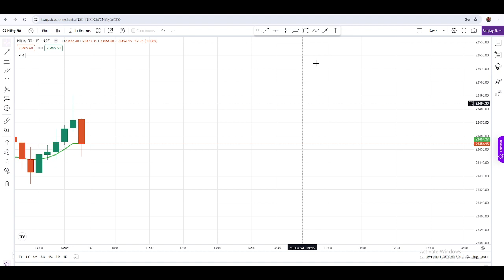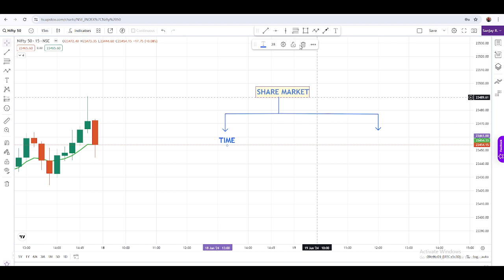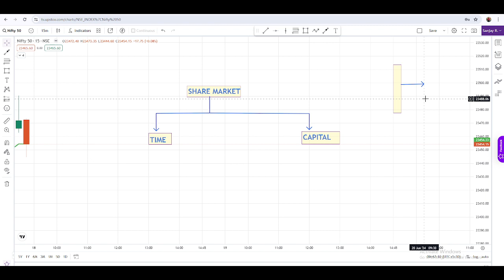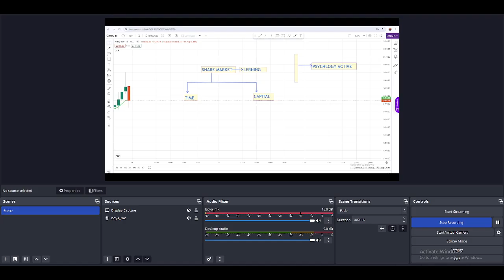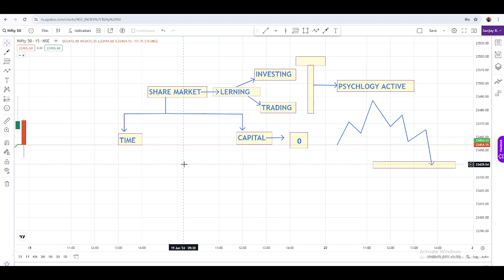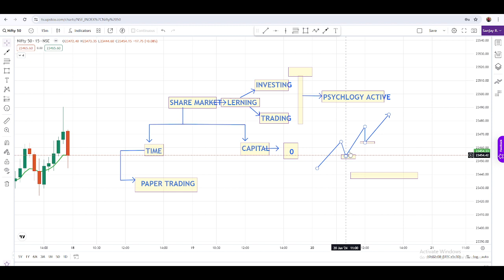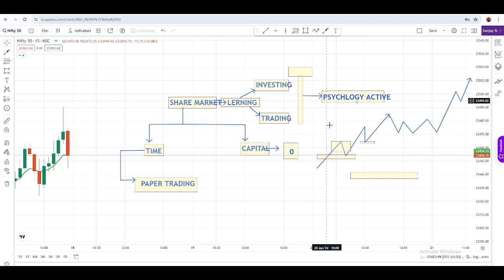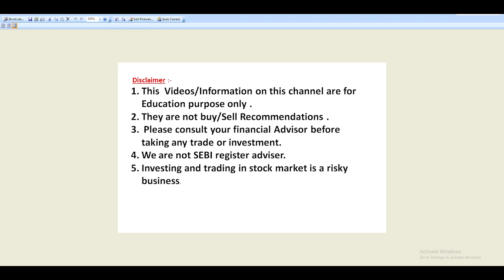MARKET LEARNING BY USING CAPITAL OR TIME? PSYCHOLOGY STUCK IN BAD CYCLE. कैपिटल ख़तम करोगे या टाइम ?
PSYCHOLOGY IN TRENDING MARKET // PSYCHOLOGY IN SIDEWAYS MARKET / / ROLE OF INERTIA IN TRADING //

FEAR DURING TRADE // LESS PROFIT BOOK  / इसके बिना आप सक्सेसफुल ट्रेडर नहीं बन सकते ? FOMO , FOM

FEAR OF MISSING OUT PSYCHOLOGY OF HOLDING  / इसके बिना आप सक्सेसफुल ट्रेडर नहीं बन सकते ? FOMO , FOM

PSYCHOLOGY OF HOLDING  / इसके बिना आप सक्सेसफुल ट्रेडर नहीं बन सकते। MINDSET OF A TRADER / TRADINGइसके बिना आप सक्सेसफुल ट्रेडर नहीं बन सकते।
PSYCHOLOGY OF A TRADER / MINDSET OF A TRADER / TRADING stockmarket option investment Its just to make you understand Trading logics and Stock market principles and Educate you .